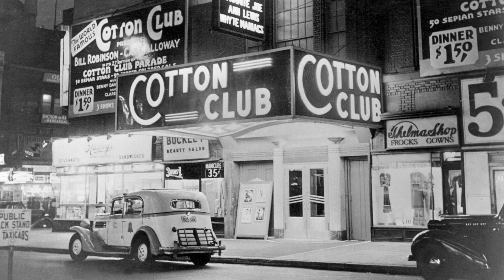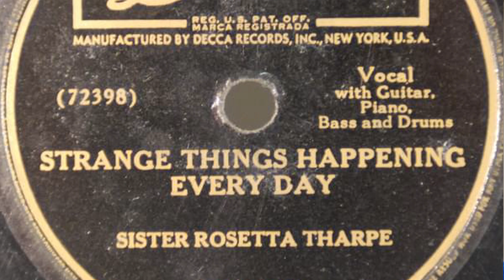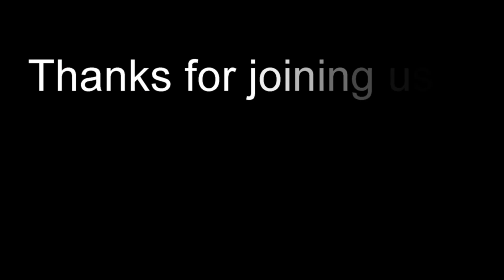Black History Month: SISTER ROSETTA THARPE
When people talk about the beginning of rock’n’roll, they might mention Elvis Presley and Little Richard.  Or perhaps Chuck Berry and Muddy Waters. But rock’n’roll as we know it may never have existed without the powerful singing voice of Sister Rosetta Tharpe.  With her passion and powerful singing voice, she recorded what may be the first recording of we’d call rock’n’roll, and she influenced and electrified millions of people.